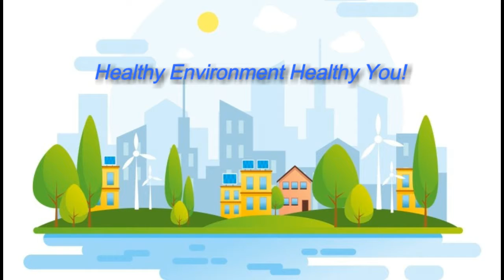Lady Environmentalist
I am lady Environmental, i am here to raise awareness about different environmental issues and to help you to manage and mitigate issues in a friendly manner.